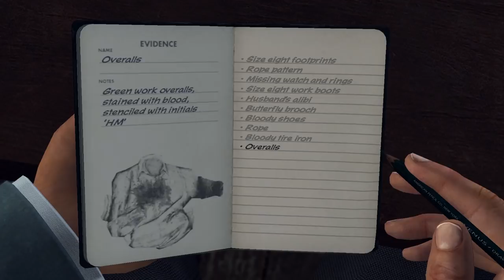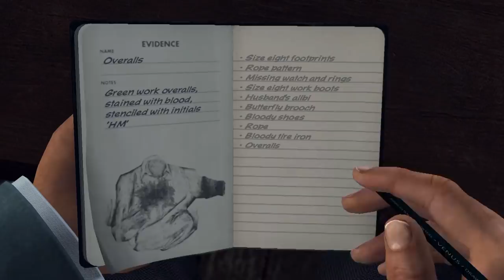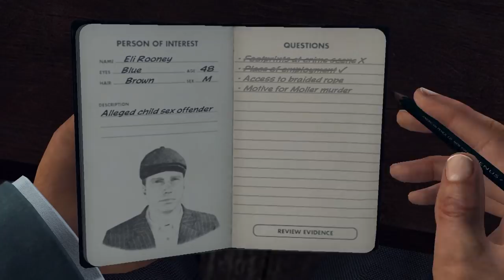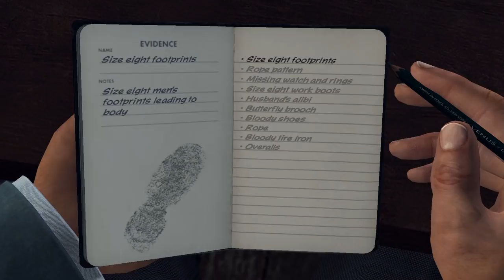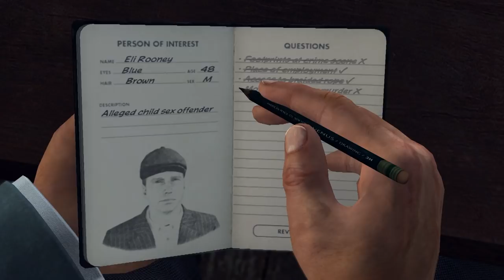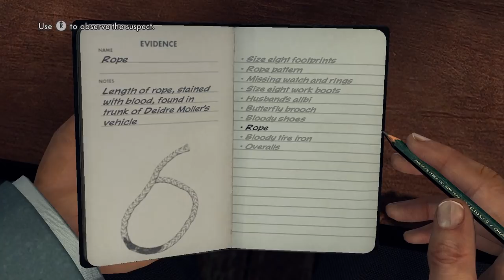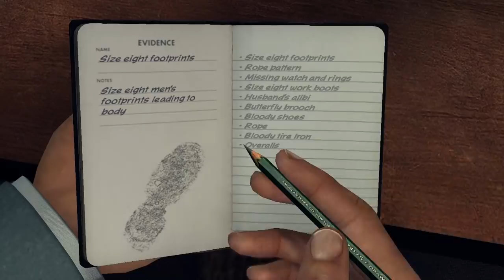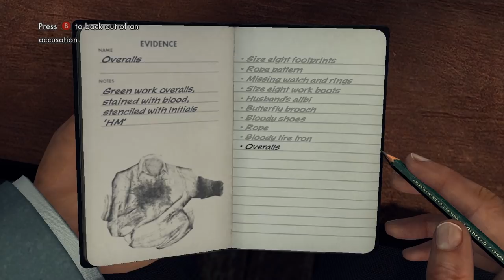Super Best Friends Play L.A. Noire (Part 15)